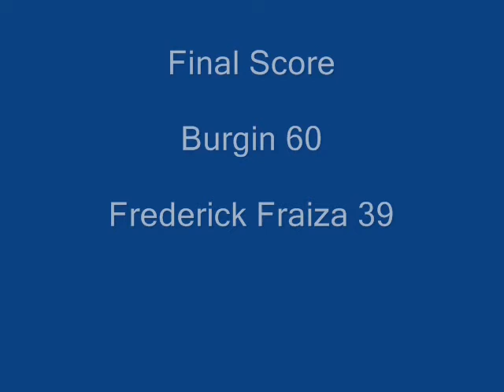Burgin Vs Frederick Fraiza At Breckinridge County Part 4 December 5 (2009)